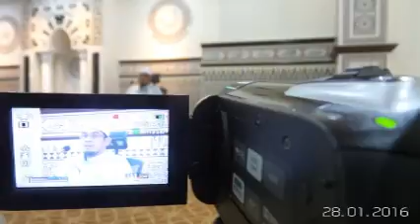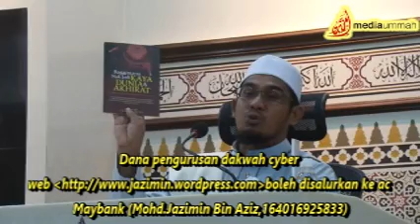[28.01.16] Nama2 Al Quran-Ustaz Nik Bakri